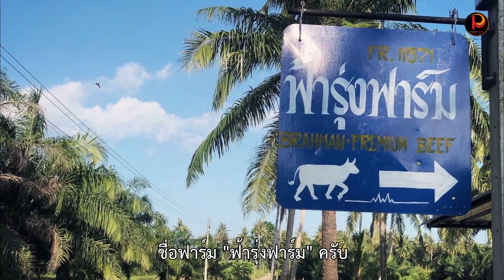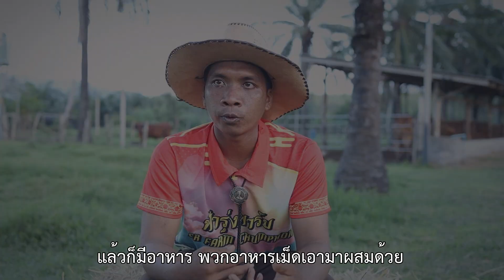ฟ้ารุ่งฟาร์ม ชุมพร ผลิตโคขุนคุณภาพ ลูกผสมยุโรป รับเทรนเนื้อเกรดพรีเมียม | ปศุศาสตร์ นิวส์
ยุทธรัตน์ ก๋งชิน (เจน) เด็กสัตวศาสตร์ จากคณะเทคโนโลยีการเกษตร สถาบันเทคโนโลยีพระจอมเกล้าเจ้าคุณทหารลาดกระบัง วิทยาเขตชุมพร ผู้ที่นำความรู้มาปรับเปลี่ยนการเลี้ยงโคเนื้อให้มีการจัดการอย่างเป็นระบบมากขึ้น พร้อมทำตลาดเนื้อโคคุณภาพ (ไขมันแทรก) ทั้งออนไลน์และออฟไลน์ รองรับเทรนตลาดที่มีความต้องการ “เนื้อเกรดพรีเมียม” มากขึ้นด้วย

สอบถามเพิ่มเติมได้ :
นายยุทธรัตน์ ก๋งชิน (เจน)
นางสาวอรทัย กิ้มเส้ง (เมย์)

ฟ้ารุ่งฟาร์ม 69/1 หมู่ 4 ต.ปากคลอง อ.ปะทิว จ.ชุมพร

แผนที่สามารถพิมพ์ใน Map ว่า
ฟ้ารุ่งฟาร์ม สเต็กเนื้อ&เนื้อย่าง ได้เลย หรือ